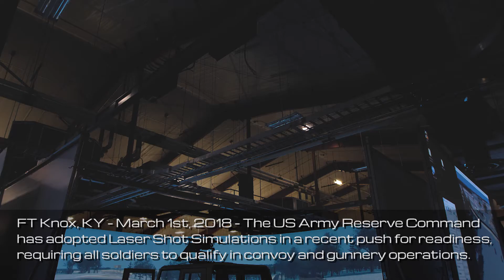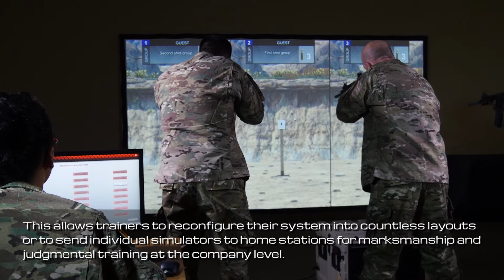WST - FORT KNOX INSTALLATION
Laser Shot is a Global Leader in the Development and Manufacturing of Firearm Training Simulators and Live-Fire Facilities.